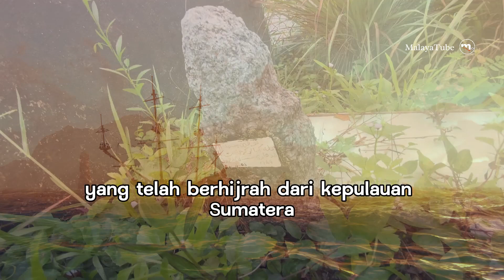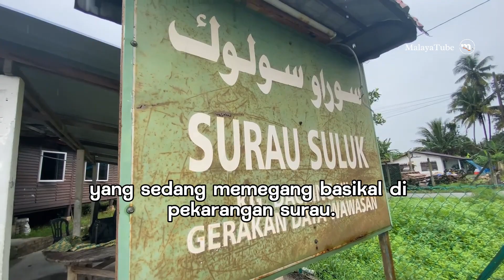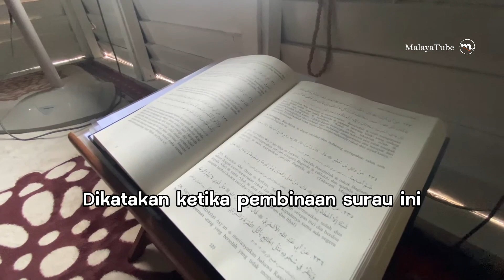1900 I SIAPAKAH TUPIN BINTI MENANG I SEJARAH SURAU SULUK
MalayaTube kali ini menziarah sebuah surau lama yang diberi nama Surau Suluk terletak di Kampung Daching Hilir, Lenggeng Negeri Sembilan.

Surau Suluk bersejarah ini telah dibina oleh pengasas Kampung Daching ini sendiri kira-kira lebih seratus tahun yang lalu. Apa yang hebat dan kagum lagi adalah, ia dibina dan diasaskan oleh seorang perempuan bukan lelaki seperti masjid-masjid lama yang lain.

MalayaTube kali ini dibantu oleh orang kampung iaitu makcik Sabariah Binti Ranjau yang telah bersama-sama membantu MalayaTube mencari maklumat surau suluk ini.

MalayaTube mengucapkan ribuan terima kasih atas bantuan maklumat oleh Tok Mulup Ketua Adat Dato Baginda Rajo Abdullah Bin Alias serta isteri, Puan Sabariah Binti Ranjau dan jugak atas nasihat Tok Mulup info dari Sekondaqhati blog yang telah membantu dalam usaha menjejak perkembangan islam melalui terdirinya masjid-masjid lama di negara ini yang akan dibukukan tidak lama lagi.